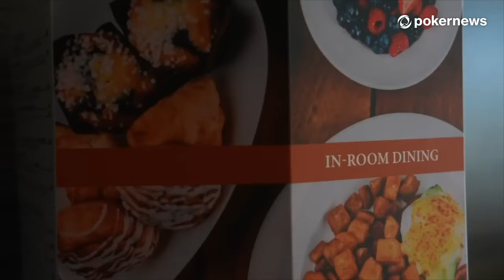How Nik Airball TANKED for 20 MINUTES | PokerNews Podcast #822 w/ Kyna England & Mike Holtz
Welcome back to the PokerNews Podcast! This week, hosts Chad Holloway, Kyna England and Mike Holtz discuss Nik Airball's 20-minute tank on @TheLodgeLive, face off in a game of PokerNews Plinko, and guest Corey Eyring talks through his poker vlogging journey.

00:00 - Welcome to Episode #822
00:49 - Nik Airball has been in the house
05:53 - Nick Airball tanks for 20 minutes
10:01 - Sponsor: WPT Global
11:00 - When do you call the clock?
13:24 - Would Nik Airball be good for Game of Gold?
14:40 - What are your pet peeves at the table
15:58 - Fake service dogs at the poker table
17:38 - Kyna hates guys who put chips in a certain way
18:48 - Yoh Viral with all the swagger
21:08 - Kyna mad at a dealer
21:41 - Kyna a little bit of a Karen at the table
26:20 - PokerNews Plinko
30:13 - Who is Corey Eyring?
31:13 - Hoping to put $500,000 on red or black
33:19 - Preview of Corey Eyring’s poker vlog
36:35 - Degen-ing
38:39 - Corey’s degen & grandma stories
40:06 - Mike & Chad play against Corey on Poker Night in America
41:06 - Giggle fits
42:00 - Tweet of the Week
46:37 - Bitcoin at an all-time high = good for poker
47:01 - Big Huni ahead of the Bitcoin curve
47:40 - Kevin Martin calls it quits after 500 hours of 24/7 streaming
48:19 - What is Team Hot Dog?

18+ BeGambleAware.org